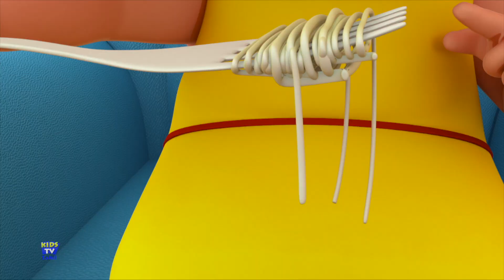Jelly On A Plate, தமிழ் ரைம்ஸ், Tamil Nursery Rhymes for Babies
Hi Kids! Watch this Nursery Rhymes Collection by KIDS TV TAMIL! We hope you enjoy watching this animation as much as we did making it for you! This kids songs collection is great for learning the alphabet, numbers, shapes, colors and lots more. Happy Learning!